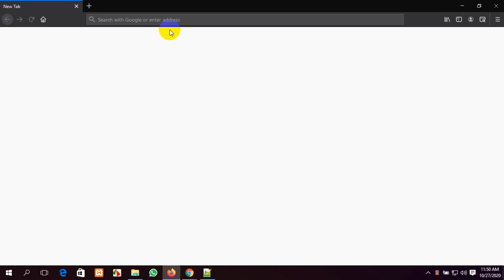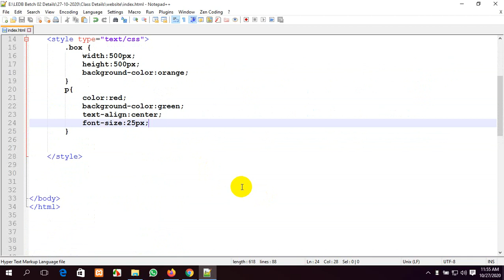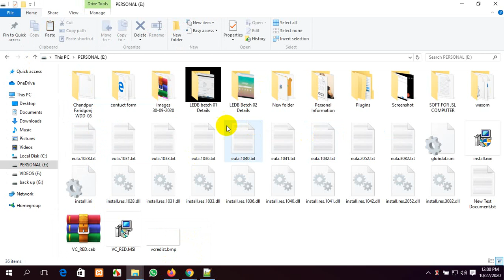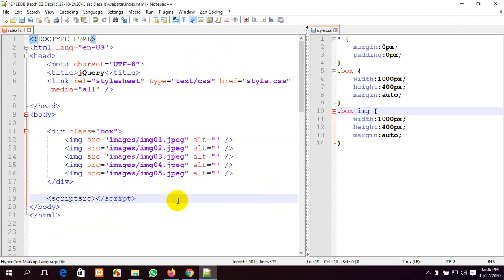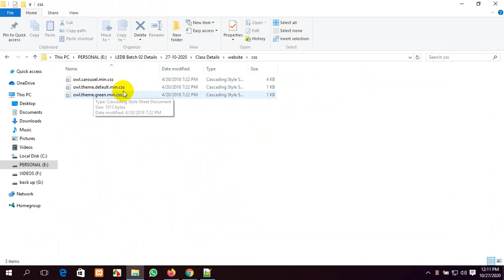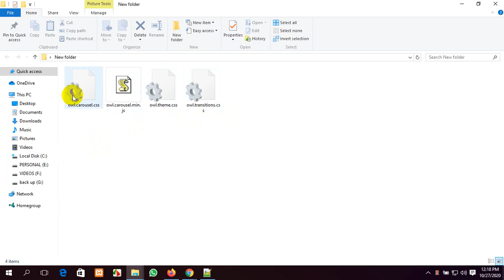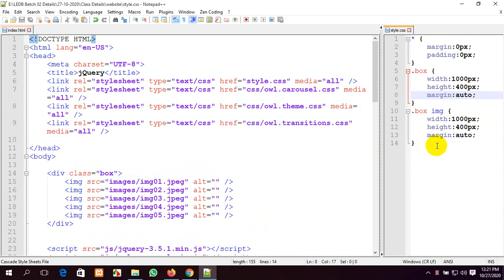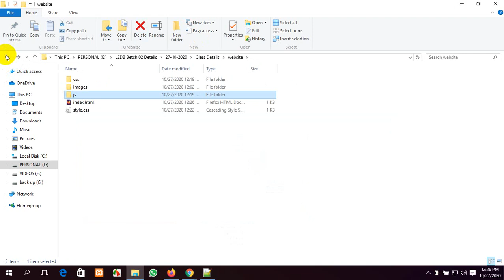jQuery part 03 Cumilla -Chandina Web Batch Class -44